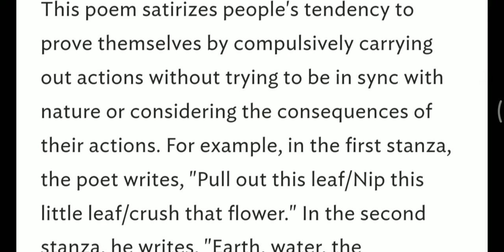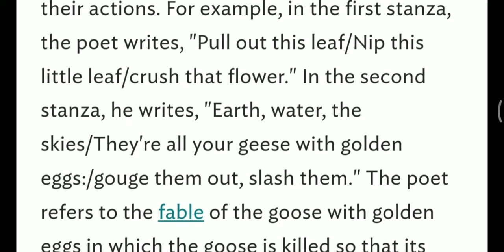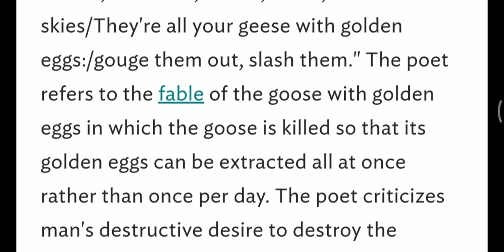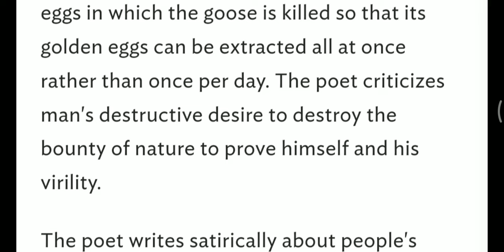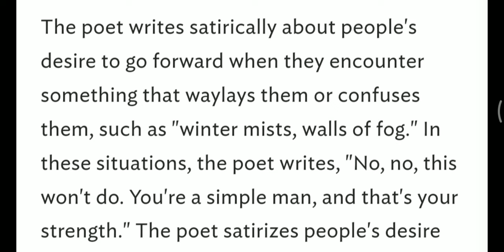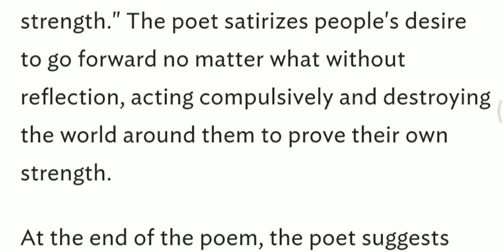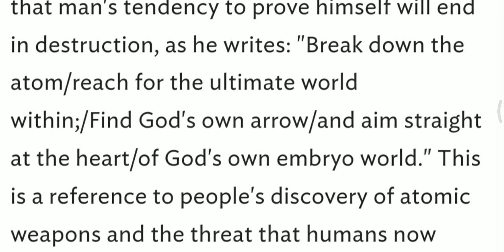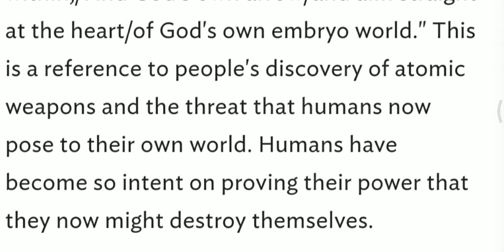Do Something brother poem summary/ Summary of poem Do Something Brother/b.a.final year eng lit poems